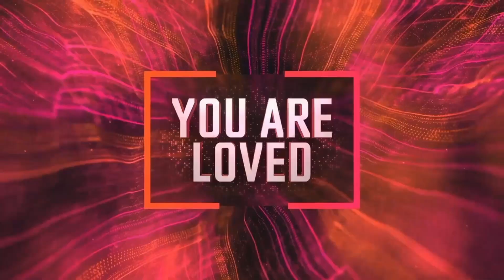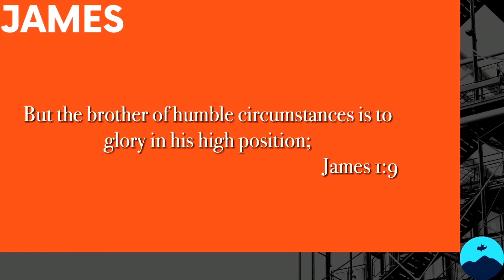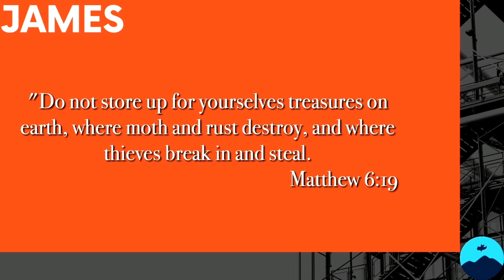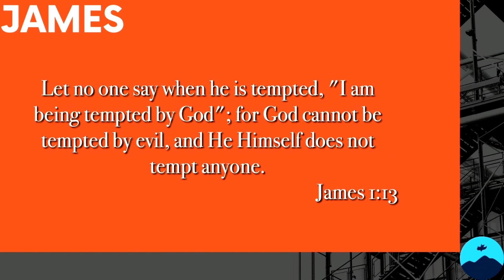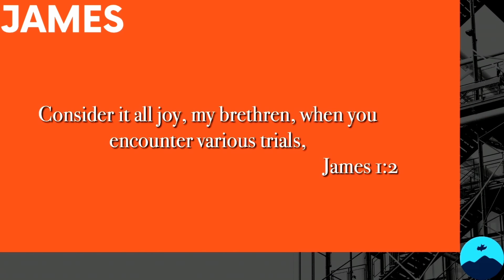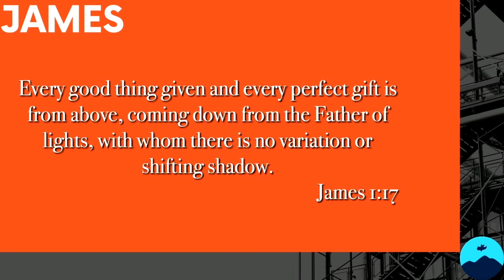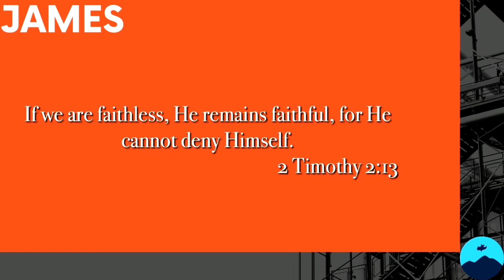James 1:9-18 | Scott Morrison | August 27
Please join us as we continue our study in the book of James. This week, Pastor Scott discusses Perspective, Perseverence, and Purpose.